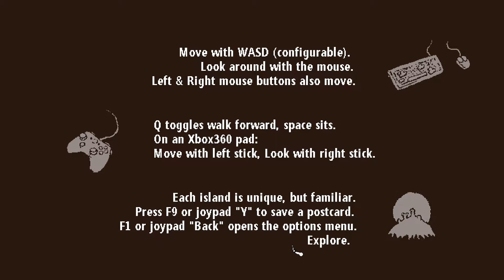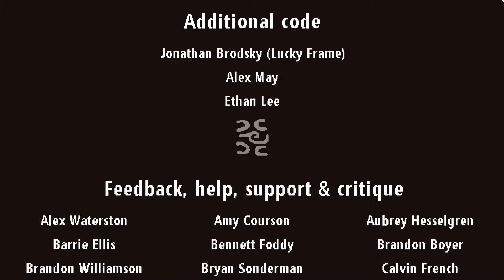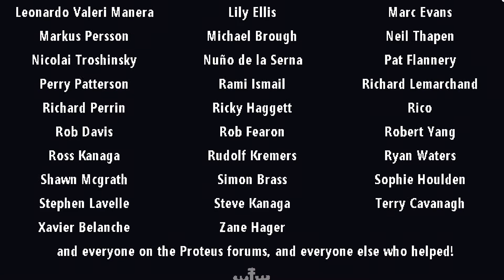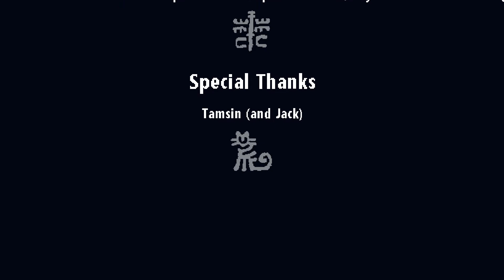Proteus ("Bonus" and Credits)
A couple things are unlocked in the options menu upon finishing the game.  You can also go through your postcards and load different islands even from other players.